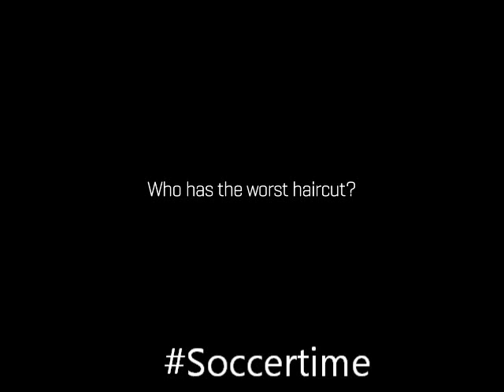Gervinho hair cut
10 seconds football videos